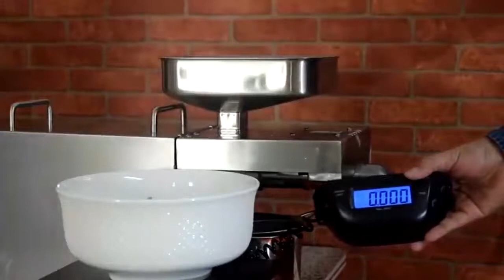Sunflower Seed Oil Yield Test of Moongiantgo Oil Press Machine 1500W